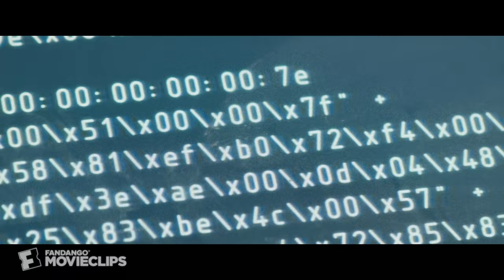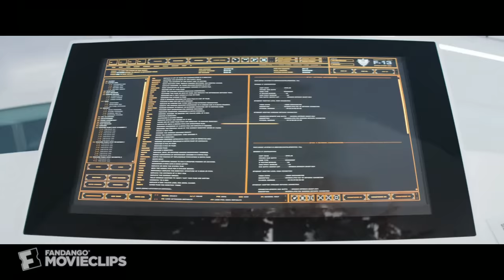Elysium (2013) - Max's Destiny Scene (10/10) | Movieclips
CLIP DESCRIPTION:
Thanks to Max's (Matt Damon) sacrifice, the people of Earth become citizens of Elysium.

FILM DESCRIPTION:
In a future in which the privileged reside on an Earth-orbiting space station named Elysium and the less fortunate live on the surface of the blighted, overpopulated planet below, one man dares to defy the strict anti-immigration laws that separate the two disparate worlds in order to save all of mankind in this visceral sci-fi action thriller from District 9 director Neill Blomkamp. The year is 2154, and the division between social classes has grown wider than ever before. As the rich enjoy a life of luxury and access to cutting-edge medical technology on Elysium, the rest of the human race contend with poverty, crime, and disease on the surface of planet Earth. Meanwhile, hard-line immigration laws ensure that only those who have been explicitly approved will ever set foot on the elusive paradise in the stars. 36-year-old Max (Matt Damon) lives in an L.A. shantytown and earns his living by working on an Armadyne assembly line. He's had a rough past, but he's struggling to stay on the right side of the law when he realizes that his only hope for survival after being exposed to deadly radiation is to reach Elysium. Should Max succeed, he will strike a major blow for equality in the eyes of his fellow surface dwellers; should he fail, it will mean certain death. In his quest to become the hero who can restore the balance between the rich and the poor, however, Max must first do battle with Elysium's hawkish Secretary of Defense Delacourt (Jodie Foster), who has devoted her entire career to maintaining that division, and whose key enforcer Kruger (Sharlto Copley) is notorious for his brutal tactics in driving out illegals. With the fates of millions hanging in the balance, Max sets his sights on Elysium and never looks back. Alice Braga, Diego Luna, William Fichtner, and Faran Tahir co-star.

CREDITS:
Cast: Faran Tahir, Maxwell Perry Cotton, Matt Damon, Alice Braga, Emma Tremblay, Wagner Moura
Producers: Ross Fanger, Bill Block, Stacy Perskie, Sue Baden-Powell, Simon Kinberg, Elliot Ferwerda
Screenwriter: Neill Blomkamp